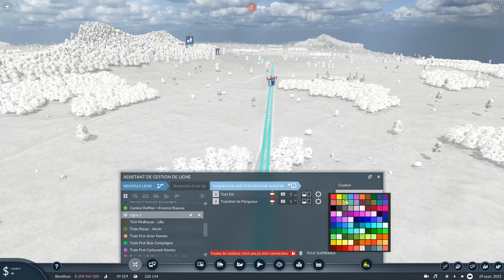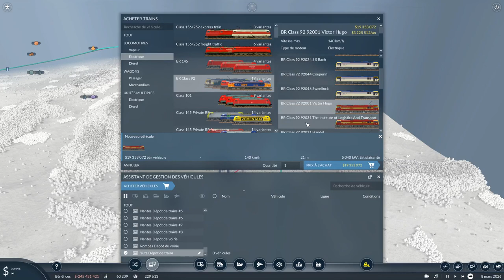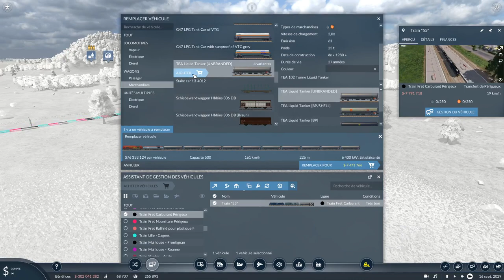Let's Play TPF2 Episode 13 / Fret pour Périgeux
Bienvenue sur le premier Let's Play de la chaîne lordTPF

N'hésitez pas à laisser un p'tit commentaire si vous vous apercevez de quelque chose d'anormal durant les vidéos, l'erreur est humaine 😉

Transport Fever 2 est un jeu vidéo de simulation économique développé par Urban Games et édité par Good Shepherd Entertainment sorti le 11 décembre 2019 sur Steam